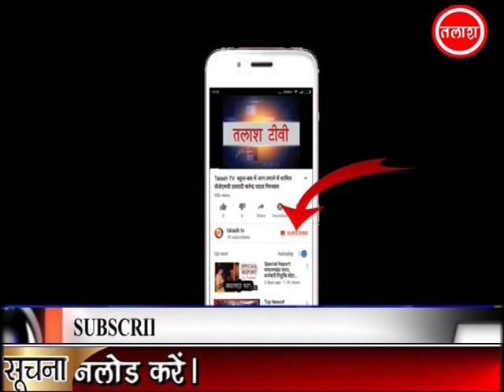कांडी | गढ़वा | जंगल विभाग बेखबर, पेड़-पौधों की हो रही हैं कटाई